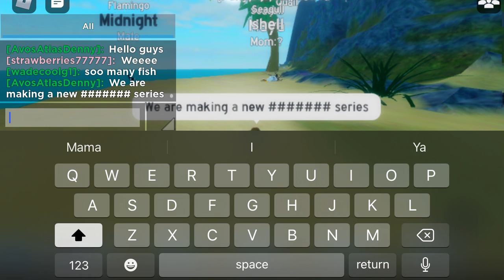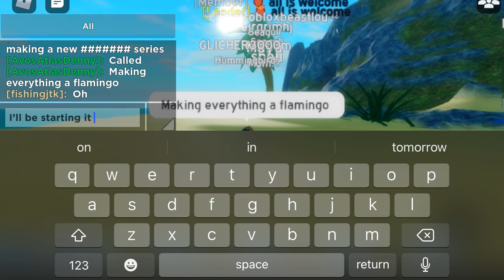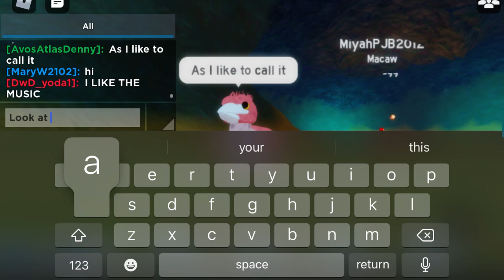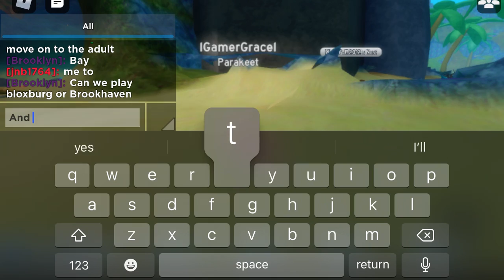Making everything a flamingo in feather family (part 1)